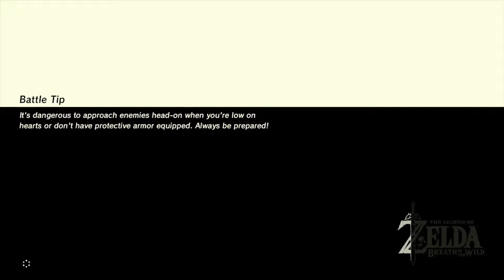Let's Play The Legend of Zelda: Breath of the Wild Ep31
Let's Play of The Legend of Zelda: Breath of the Wild on the Wii U.
Players: Zyphreium
Rating: E 10+: Fantasy Violence, Mild Suggestive Themes, Use of Alcohol